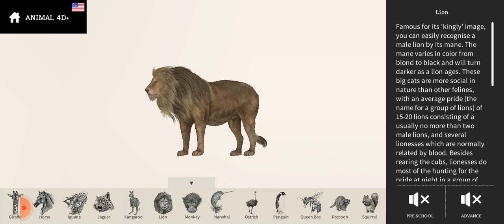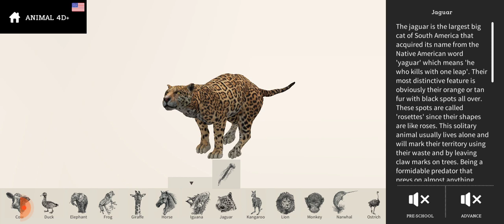white screen mammels lion tigher horese elephant and duck (Ar3040)